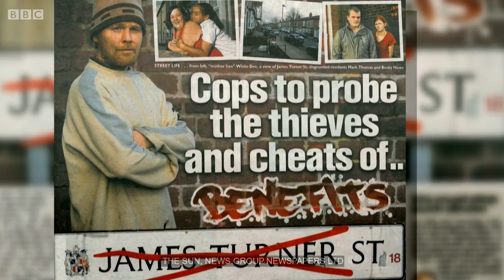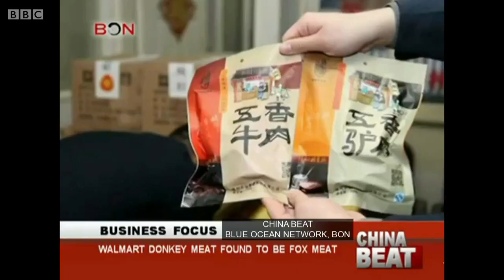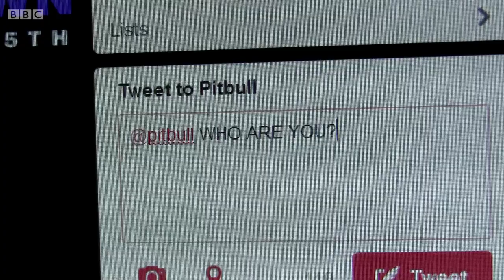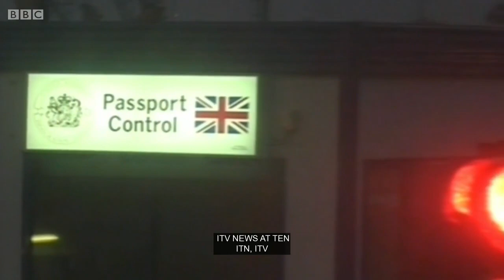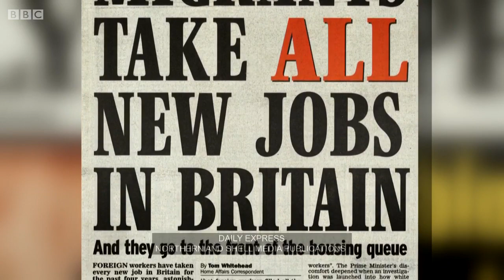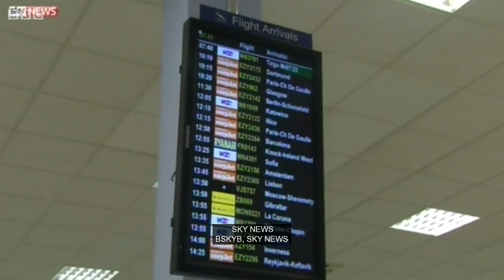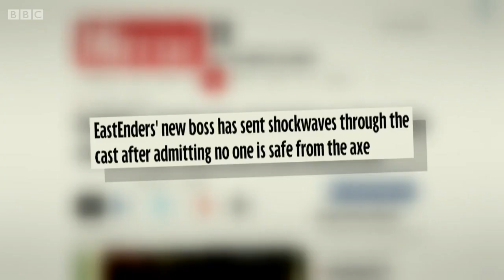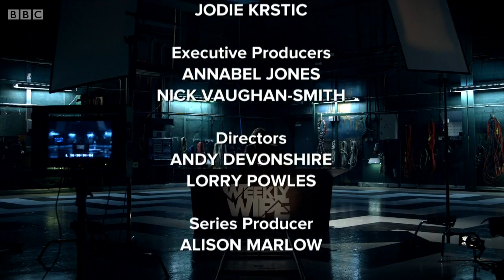Charlie Brooker's Weekly Wipe S02E06